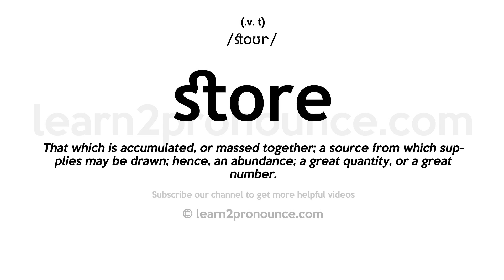Pronunciation of Store | Definition of Store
Store pronunciation | How to pronounce Store in English?
/stoʊr/
Meaning of Store | What is Store?
(1) (noun) an electronic memory device; (2) (noun) a depository for goods; (3) (noun) a mercantile establishment for the retail sale of goods or services; (4) (verb) keep or lay aside for future use; (5) (noun) a supply of something available for future use; (6) (verb) find a place for and put away for storage;
What is Store | Store meaning and definition?